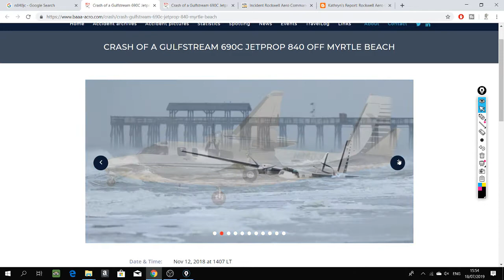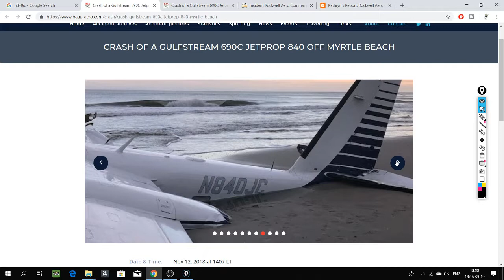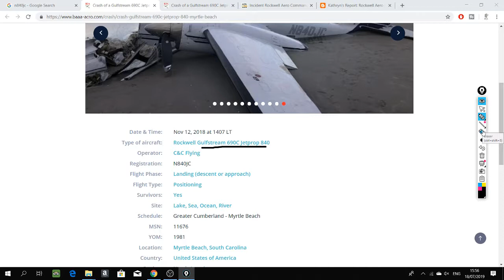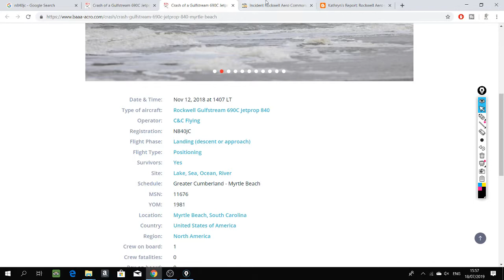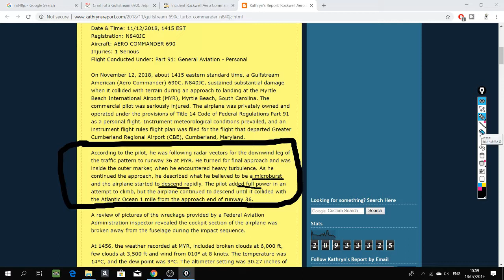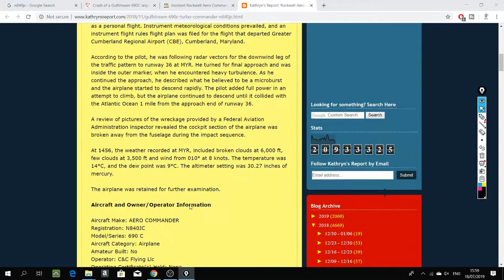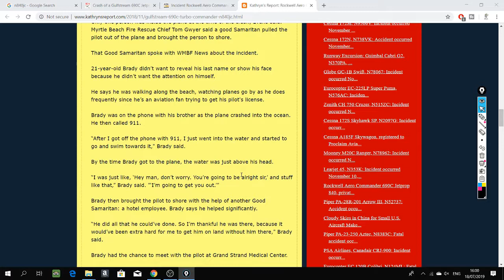ATC recording: Gulfstream Turbo Commander crash off coast Myrtle Beach, South Carolina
MYRTLE BEACH, SC (WMBF) - The Myrtle Beach Fire Department responded after a Gulfstream 690C Turbo Commander crashed into the ocean near Springmaid Pier, according to Lt. Jonathan Evans with Myrtle Beach Fire.

Only one person was inside the plane at the time of the crash, Evans said. Myrtle Beach Fire Rescue Chief Tom Gwyer said a good Samaritan pulled the pilot out of the plane and brought the person to shore.